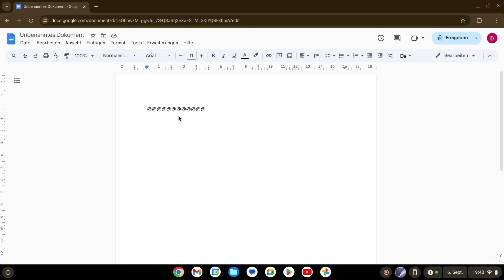Chromebook @ Zeichen eingeben so geht's Chromebook Tutorial